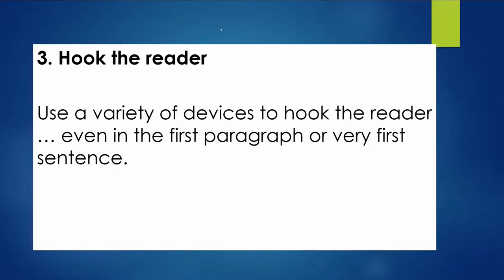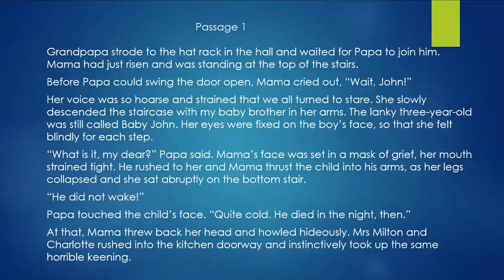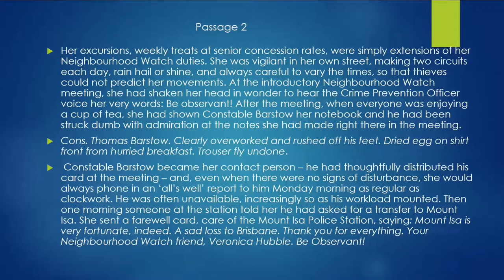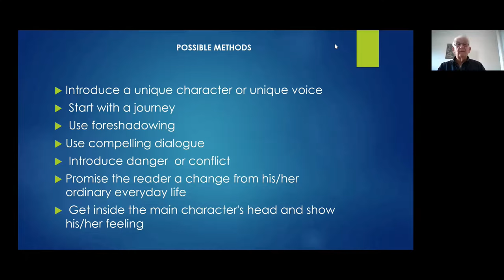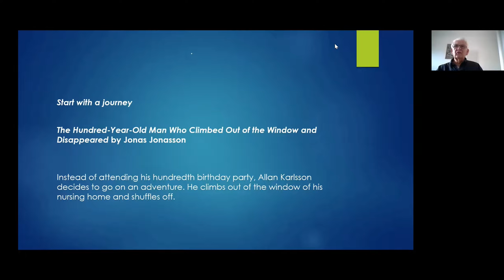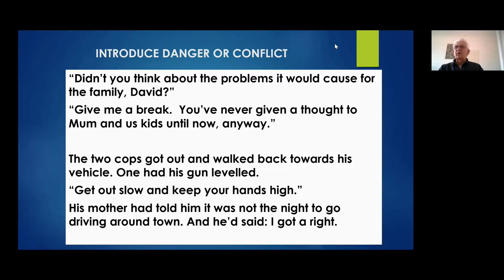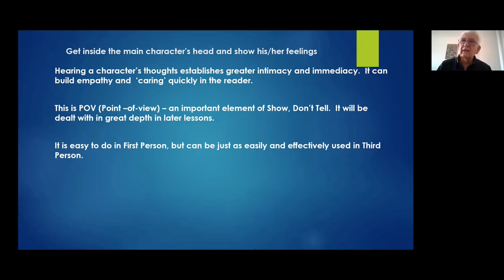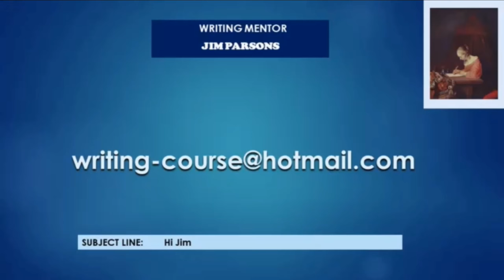Write That Novel Now - Lesson 8 - How to Hook the Reader in Chapter 1 PLUS great writing competition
Hook the reader in Chapter One - better still, hook the reader in the very first paragraph.  Find out how!  Enter the Best First Chapter writing competition and you could win a year of writer mentoring with Jim Parsons - valued at $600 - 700.